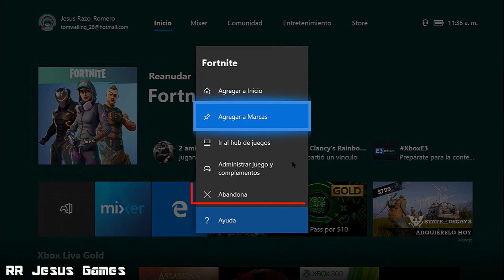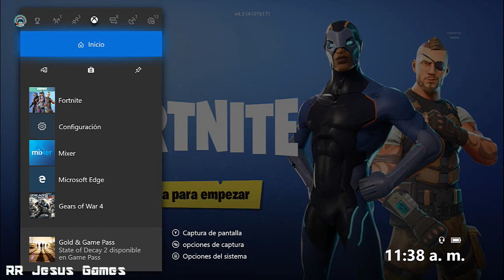¡NUEVO METODO! SALVAR AL MUNDO Y PAVOS GRATIS(NO RIFA NO CLICKBAIT)FORTNITE EN JUNIO 2018(PARCHADO)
Hey amigos de Youtube como están?
Bueno aquí les traigo un nuevo truco para que puedan jugar la modalidad de salvar al mundo gratis  de fortnite ya que lo parcharon en la ultima actualización del mes de mayo por eso espero que sea de su ayuda.